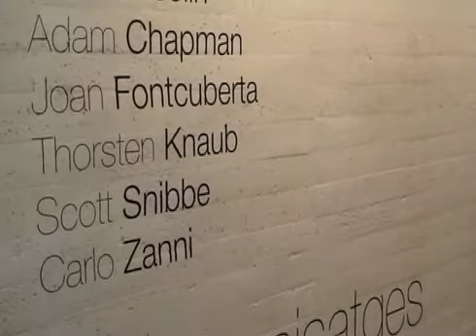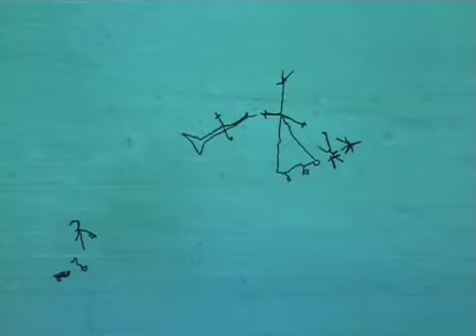Metapaisatges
"Metalandscapes" is a group exhibition curated by Pau Waelder for the Pilar i Joan Miró Foundation (Mallorca, Spain, 2007). This video shows an overview of the exhibition and interviews some of the participating artists: Thorsten Knaub, Carlo Zanni, Mauro Ceolin and Adam Chapman. Recorded at the Pilar i Joan Miró Foundation in October, 2007.